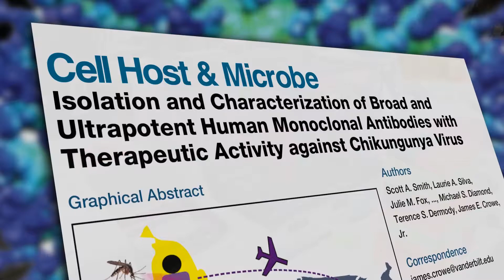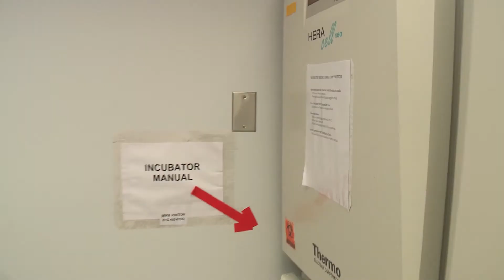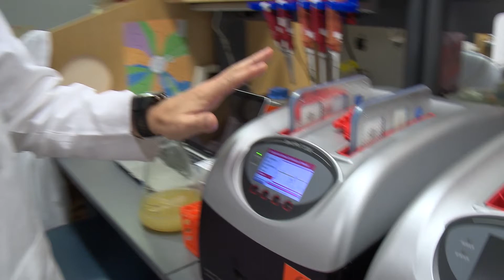Vanderbilt Researchers Develop Potential Treatment for Mosquito-Borne Disease - Chikungunya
In late 2013 the Caribbean had its first case of the mosquito-bourne chikungunya virus.  Today there have been almost 1.2 million cases in 44 countries or territories, including 207 cases in 32 U.S. states.

Vanderbilt University Medical Center's James Crowe, M.D., Ann Scott Carell Professor and director of the Vanderbilt Vaccine Center, and his team are reporting the first large panel of antibody treatments against this disease in the current issue of Cell Host & Microbe.